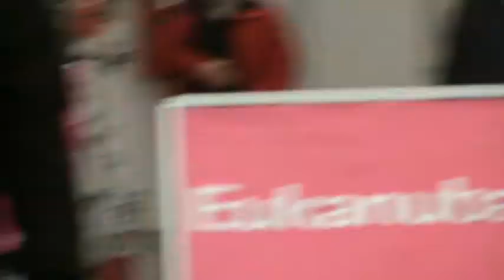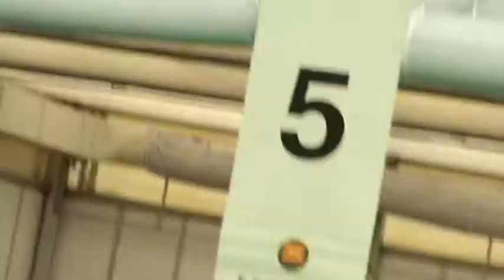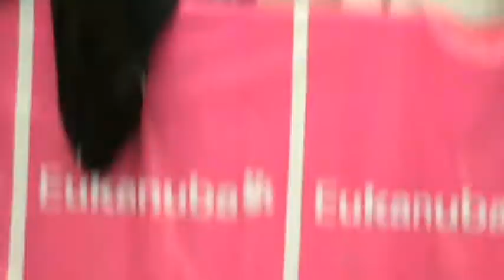Gonçalo e U-La a preta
29 jan 2011 porto.mr. Kruzbauer judging  Obedience Elite class